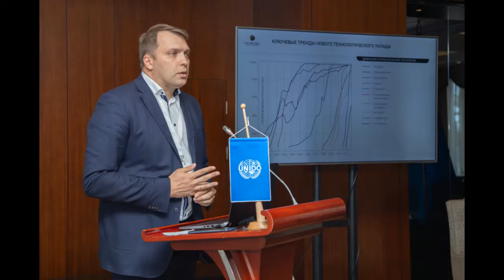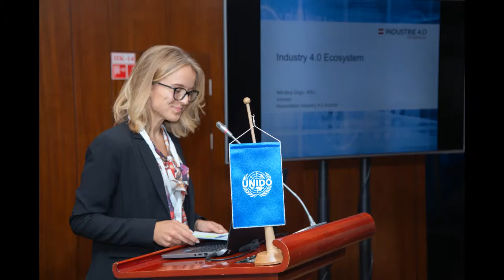Белорусские компании учили инструментом бережливого производства (Юнидо рус)